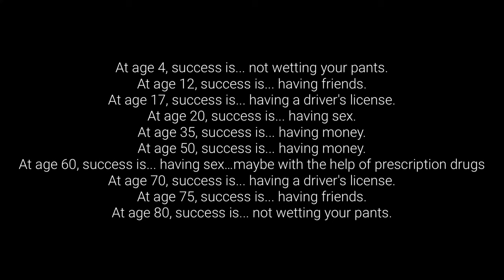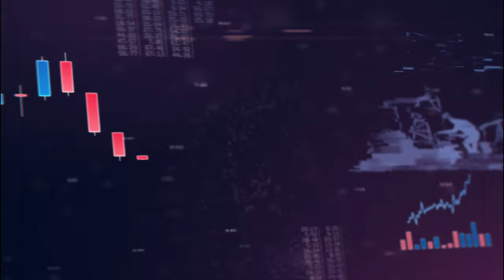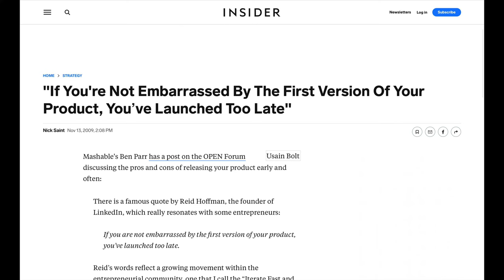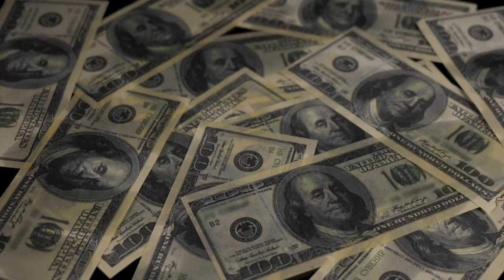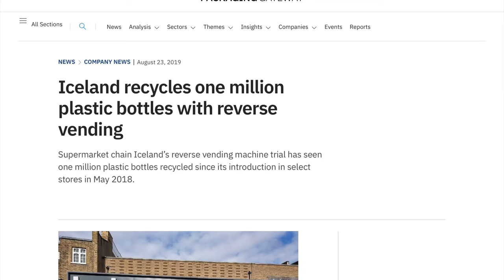8 Character Traits (Habits) Of All Successful And Wealthy People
In this video I share how the wealthy develop habits that make them successful.

Buy My Book in Full Color Here (Hardcover & Paperback) - FREE DELIVERY IN JAMAICA AND USA

📚BUY MY BOOK in Full Colour ON GOFFAH (Hardcover and Paperback)
(We ship Globally. You can also pick up at locations in Florida and Jamaica)

BUY MY BOOK IN STORES
*GOFFAH Gallery - Southdale Plaza (Upstairs Susie’s) South Ave, Kgn
*Urban Books & Publishing Islandwide Islandwide
*SSMC Xpress International Islandwide

 As a retired corporate executive who led thousands of employees globally at the Vice President level in a US Fortune 500 company for most of my 25 years career, I made the decision to retire at age 42 to pursue my passion and purpose. With an objective to change lives by changing mindset, I wrote my book “No Regrets, Just Lessons: Odetta Rockhead UNEDITED” which provides the strategy and the roadmap to allow you to achieve your greatest aspirations, and founded an e-commerce platform called GOFFAH that allows people to earn commissions through an affiliate marketing program when they connect a buyer to a seller online or in our Product Gallery (GOFFAH Store). GOFFAH which is an acronym that means ‘Gift of Financial Freedom and Hope’ and its primary objective is to enable income-earning opportunities for all indiscriminately. I also launched this channel to support my business initiatives and to share content that will help others to achieve their greatness.

I am not a financial advisor nor am I a psychologist, I am only sharing information that I have used successfully or that others that I am aware of have used. If you opt to use any information that I share you do so at your own risk and you take full responsibility for the outcome.